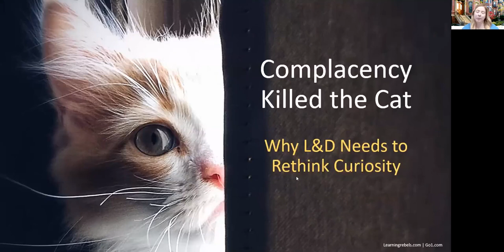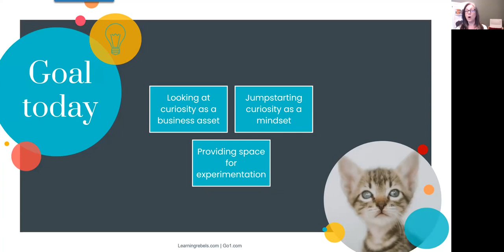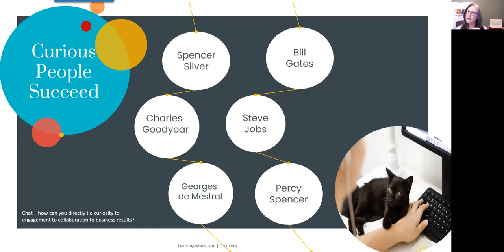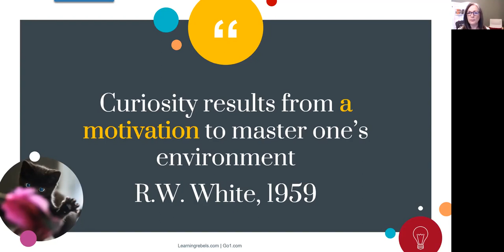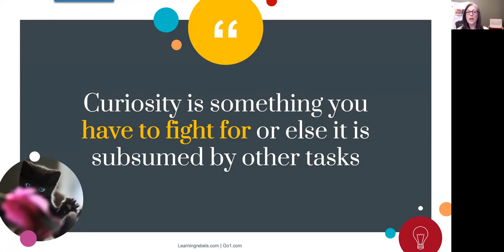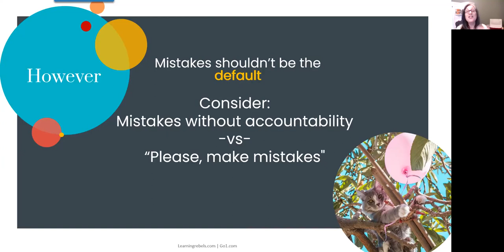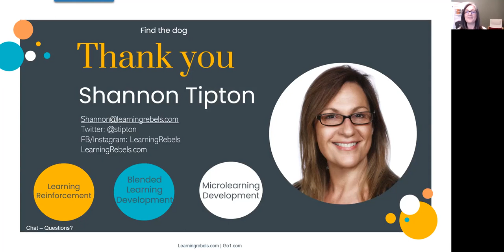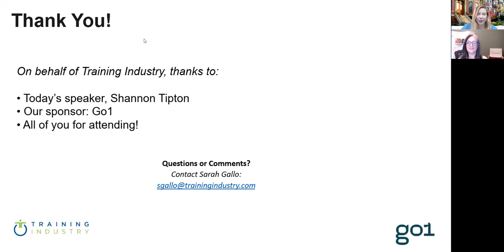[Webinar] Complacency Killed the Cat: Why L&D Needs to Rethink Curiosity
The world as we know it has evolved because of people whose curiosity was encouraged, resulting in a host of unexpected discoveries. Today when making the business case for curiosity, we avoid exploration to mitigate the risk from unknown outcomes. It will be smart L&D teams who realize curiosity is no longer an option, but a necessity required to emerge from the events of 2020 ready to add business value.

Your host, Shannon Tipton, Owner of Learning Rebels, discusses key strategies to strengthen your curious mindset, broaden your interests and create a springboard for new ideas.

This webinar will provide applicable tactics on:
- Developing a practice of curiosity
- Techniques to jump-start curiosity
- Building a model to support experimentation